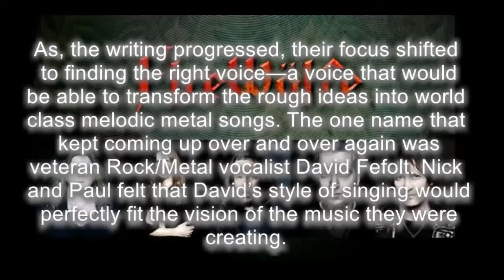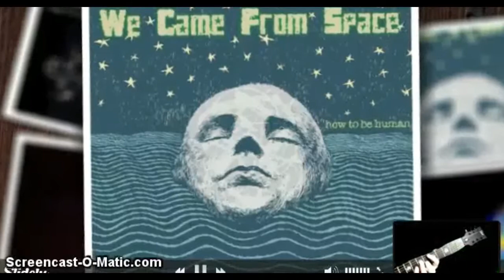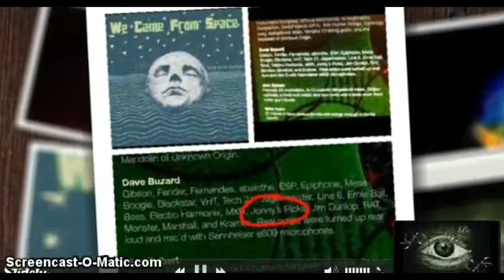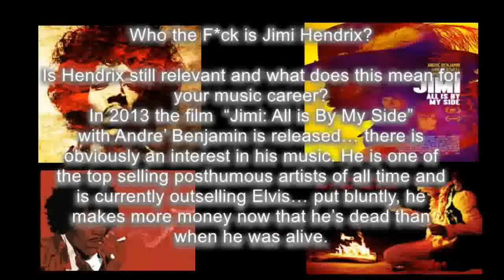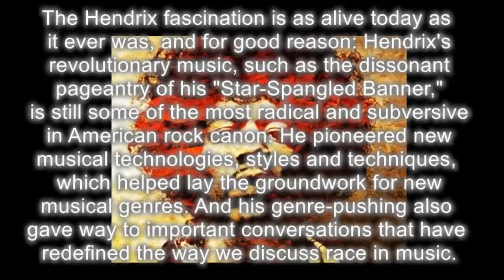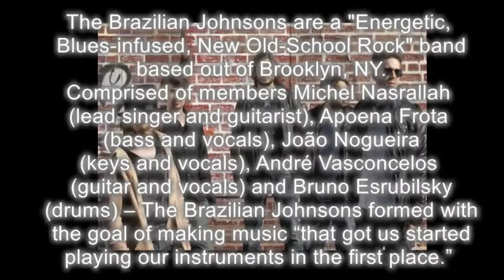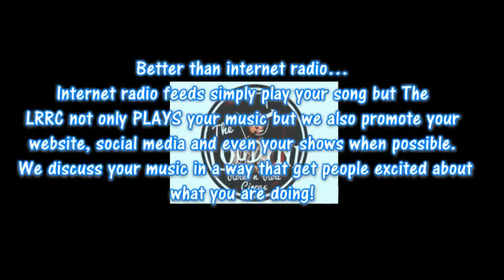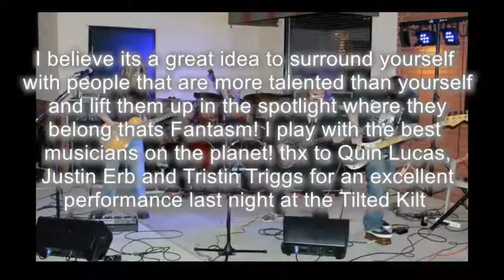Who the heck is Jimi Hendrix? LRRC Episode 26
Episode Notes: Why is Jimi still so important and what we can learn from him for our own careers. Music from The Brazilian Johnsons, Fire Wolfe, Fantasm and We Came From Space. Birthday shout outs to Sharon Jones, Jackie Jackson, Nick Ashford, Randy Travis, Anders Osborne, and Gregg Alexander of The New Radicals
Video Podcast created by Mike Contreras